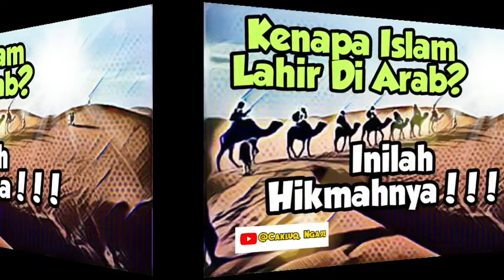Lima Hikmah Islam Lahir Di Arab, Ngaji Siroh Nabawiyah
Kenapa Islam Lahir Di Arab, Ngaji Siroh Nabawiyah, karya Syekh Muhammad Sa'id Ramadhan Al Buthi